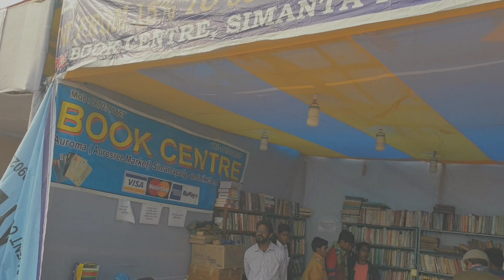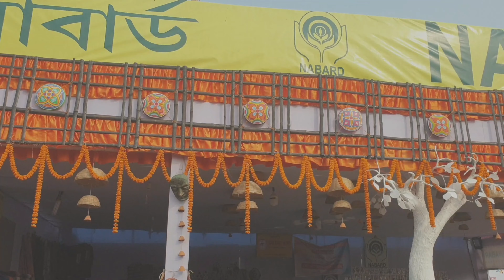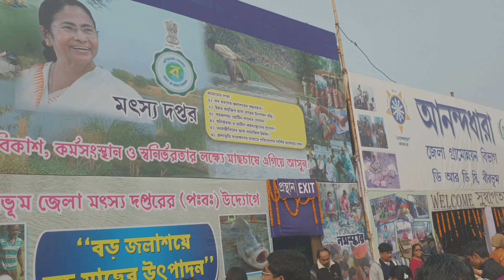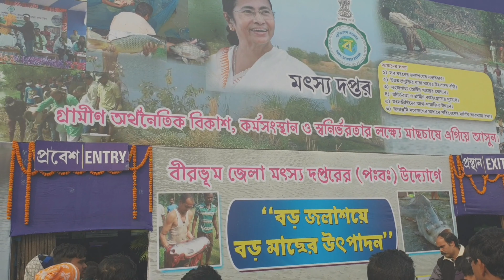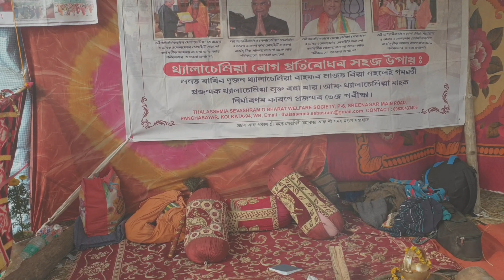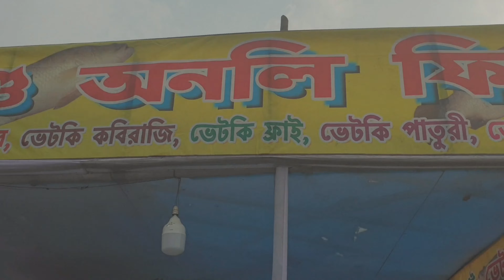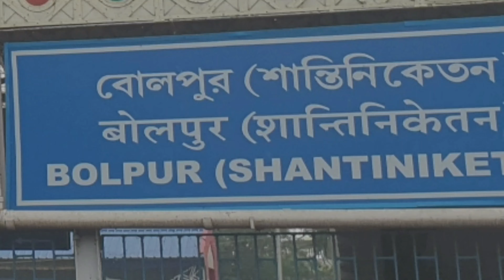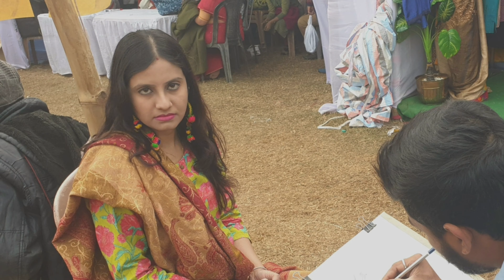পৌষমেলা শান্তিনিকেতন/ Poushmela Shantiniketan 2019/Bolpur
Bristi info /Poushmela Shantiniketan 2019/পৌষমেলা শান্তিনিকেতন/বোলপুর /বীরভূম/
Poush mela 2020 dateঃ-
23/12/2020 to 26/12/2020

Kolkata to BolpurshantiniketandailyTraintime  :-

Howrah 06:05 Ganadevta exp Return 18:24
Sealdah 06:35 Kanchanjungha exp Ret16:16
sealdah 07:20 Maatara/Rampurhat exp R17:37
Howrah 08:35 Suri ecp Return 18:49
Sealdah 09:05 Rampurhat intercity
Howrah 10:10 Shantiniketan exp Return13:10
Howrah 10:40 Kabiguru exp Return14:10